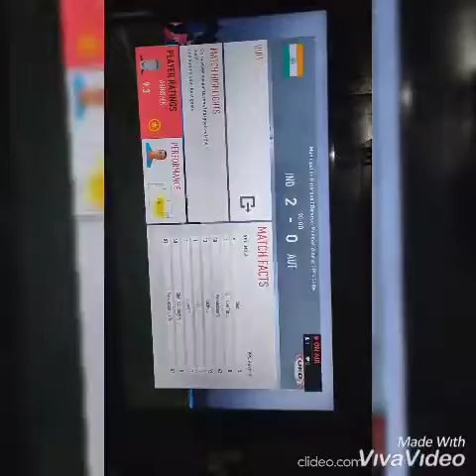July 3, 2020